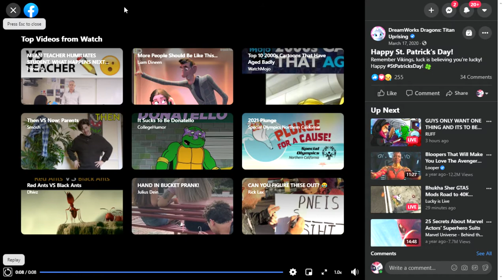St. Paddy's Toothless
Remember Vikings, luck is believing you’re lucky!
Happy StPatricksDay! 🍀